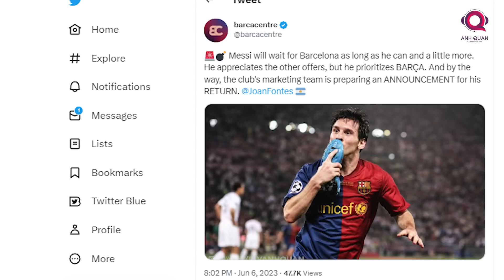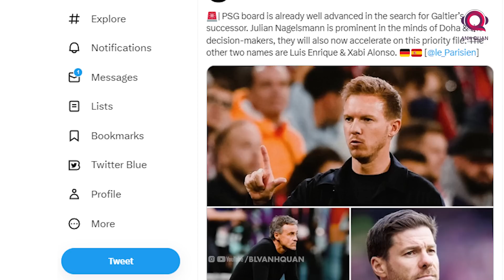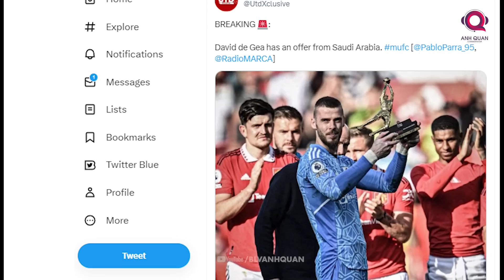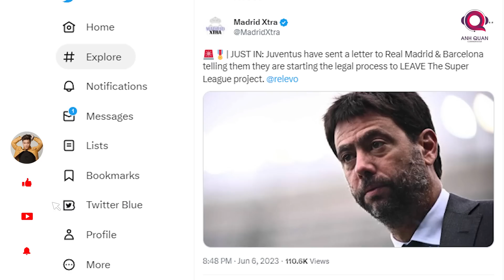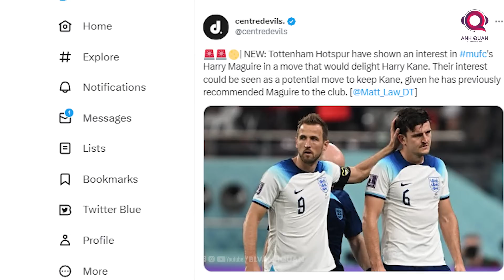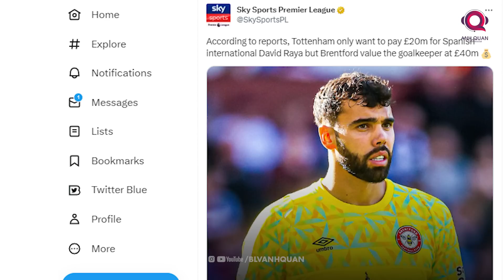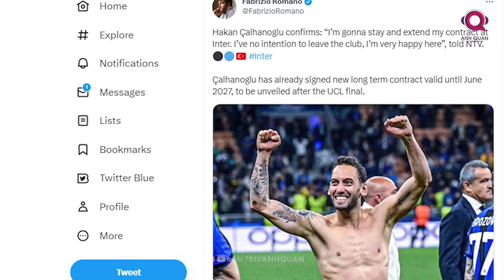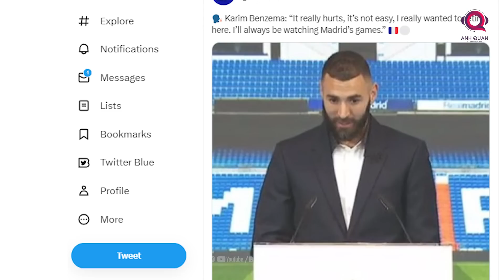TIN BÓNG ĐÁ 7/6: PSG SA THẢI HLV GALTIER. JUVENTUS SẮP RỜI SUPER LEAGUE, MESSI QUYẾT ĐỢI BARCA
Chào mừng các bạn đã đến với bản tin sáng ngày 7 tháng 6 trên kênh của BLV Anh Quân News.Khi mà trận chung kết Champion League còn vài ngày nữa mới  diễn ra thì người hâm mộ bóng đá thế giới đang dồn sự quan tâm vào  hàng loạt tin tức nóng hổi liên quan đến các CLB tên tuổi.  Vậy cụ thể những thông tin đó là gì. Hãy cùng mình tìm hiểu trong video ngày hôm nay